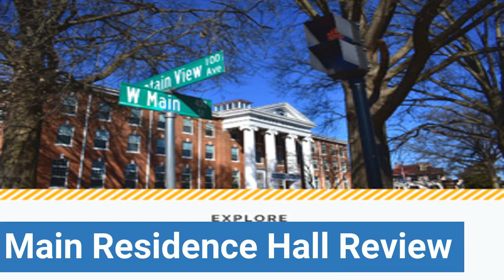Averett University Main Residence Hall Review